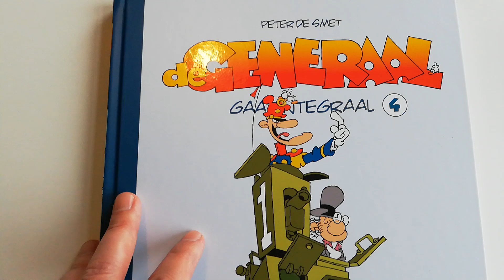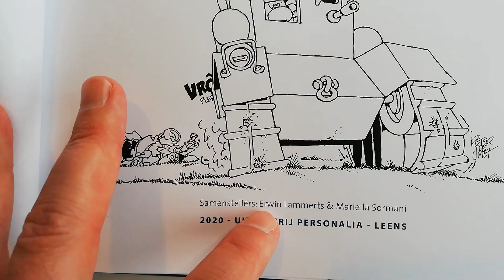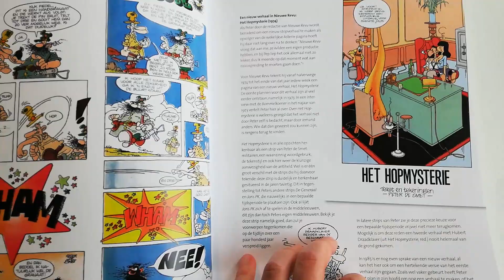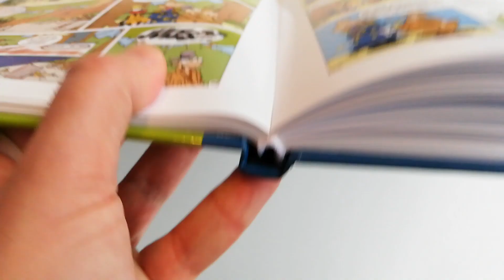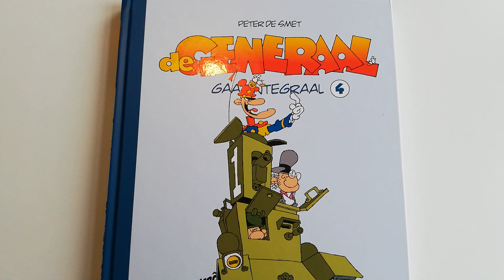DE GENERAAL gaat integraal 4 | 301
In De Generaal gaat Integraal Deel 4: verhalen van De Generaal van 1977 tot halverwege 1979. Een eerste kennismaking met een vervolgverhaal van De Generaal (De erfenis van oom Jules), een korte introductie op de vele nieuwe stripverhalen die Peter de Smet tussen 1975 en 1978 publiceerde of wilde gaan publiceren en wat minder bekend reclamewerk van zijn hand.

BOEK:
MIJN VRIEND SPIDER-MAN: SUPERHELDEN, GEEKS EN FANCULTUUR